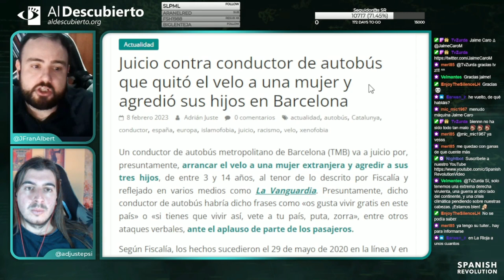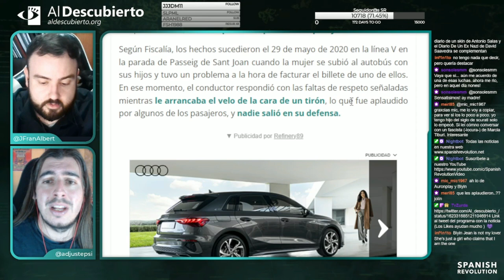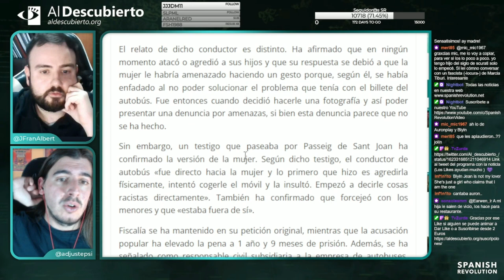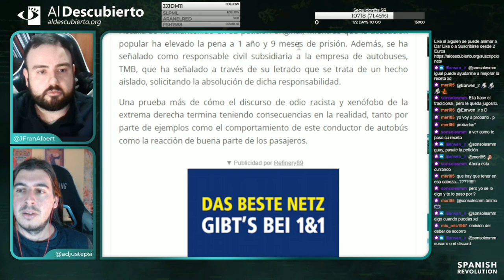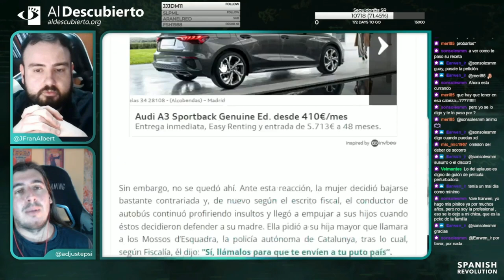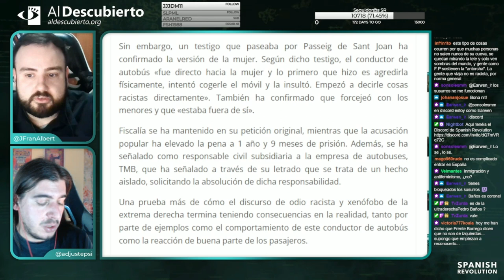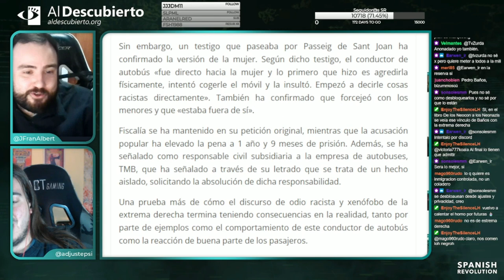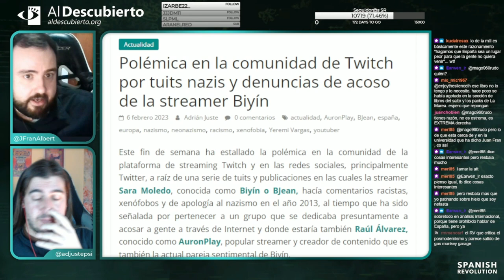CONDUCTOR DE AUTOBÚS ARRANCA EL VELO A UNA MUJER Y AGREDE A SUS HIJOS